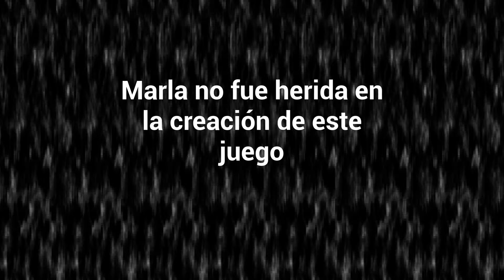¡Nuestro perrito se pierde en un bosque terrorífico! | Playback Trauma: The Dog | Juega Con Gato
Busca a tu perro perdido en uno de los lugares más aterradores de Nueva Jersey y vive la experiencia desde la perspectiva de una cámara corporal hiperrealista. El juego es una experiencia breve de aproximadamente 15 minutos, pensada para completarse en una sola sesión.

Gracias a @ridentem  por el key!

Características:
- Principalmente un "simulador de caminata" con un enfoque en la exploración y la historia.
- Una interpretación fotorrealista de los Pine Barrens de Nueva Jersey, creada con Unreal 5 y vista a través del lente de tu cámara corporal.
- Enfrenta los horrores del bosque sin perder la cordura. ¡Marla cuenta contigo!